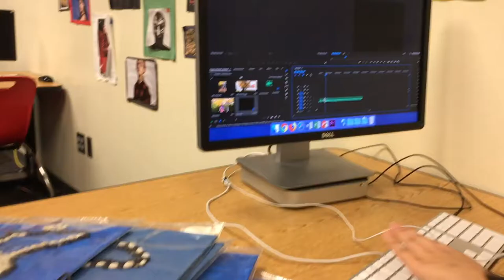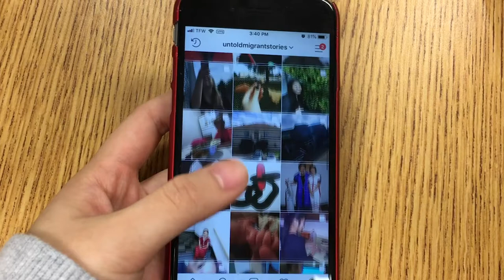About Digital Storytelling (Untold Migrant Stories) by Dah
This video was created in the Asian Center's Untold Migrant Stories program and was showcased in December 2018 at the Untold Migrant Stories Showcase.

"My name is Dah. I’m from Thailand Nu Poe refugee camp and I speak Karen. I came to U.S in December 18, 2014 and at that time I was 11. I came here with my family and I have two brothers, one who is older than me and one who is younger than me.

My parents decided to come here because of me and my brothers so we can learn English and become educated people. I am glad that when I came here, I have wonderful teachers who understand me and have a faith in me when I think everything is impossible for me. Also I just want to shout out to everyone who supports me and helps me to get up when I’m failing.

I’m in Digital Storytelling because I love working with all the people in this program and I just want to inspire other students who are not in this program to join. This semester I chose my project to be about Digital Storytelling because I want everyone who comes to our show to know what are we doing and working on in this program."